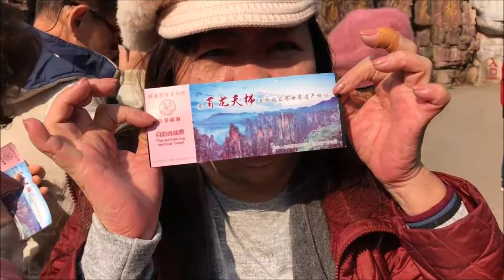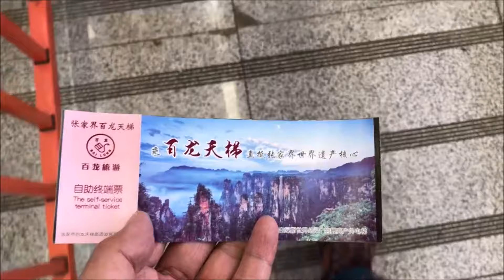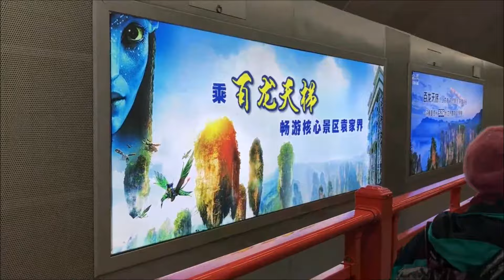YJ-CT-20 (5th Day) (20180312)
艺健 on Day 05 ヾ(๑╹◡╹)ﾉ" (20180312)
2018 中国旅遊 China Trip (8-17, Mar 2018)
十天游长沙/凤凰古城/张家界/宜昌/重庆/长江三峡/超级豪华游船/美食豪华愉快旅遊团